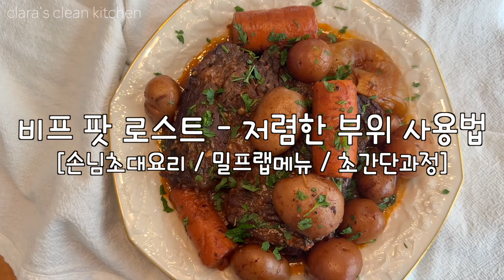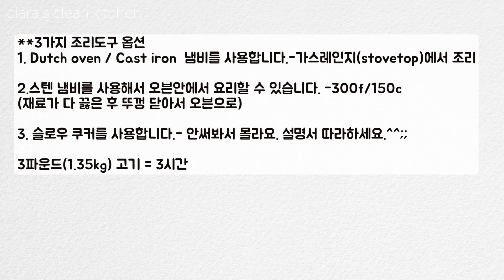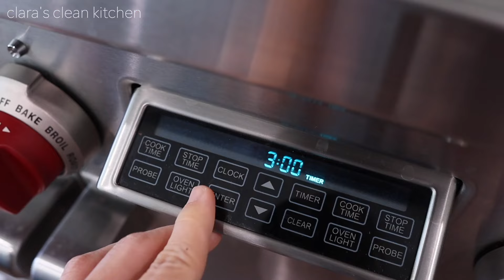쉬운 소고기 요리 | 경제적인 재료 | 질긴고기 이렇게 요리하세요 | 손님초대요리 | 밀프랩요리 | 초간단 과정 | 자세한 요리/재료설명 | 비프팟로스트 | 원팟요리 | 리얼푸드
브런치 스토리
-건강식과 운동/달리기에 관한 글을 쓰고 있습니다^^

'클라라의 클린키친' 아마존 스토어 프론트
-제가 자주 사용하는 추천하는 제품/재료들 입니다.
계량컵 & 스푼 - 미국사이즈
1 Tb(tablespoon)= 15ml
1 tsp(teaspoon)=5 ml
1 cup= 240ml

제가 정말 자주 만드는 소고기 팟 로스트 소개합니다~^^
쉽고 맛있고!! 꼭 만들어 보세요!

3파운드/1.35키로 소고기 덩어리 - 부위에 관한 설명은 영상에
1 1/2 티스푼 소금 그리고 후추 약간
2-3개 양파
2개 당근
3대 샐러리
2-3컵 감자

2 월계수 잎
1 티스푼 이탈리안 허브 - 옵션 설명은 영상에
2 테이블 스푼 토마토 페이스트
6-8톨 마늘 또는 2테이블스푼 다진 마늘
1 컵 와인- 물로 대체 가능
2 컵 물

** 과정은 영상을 잘 봐주세요~